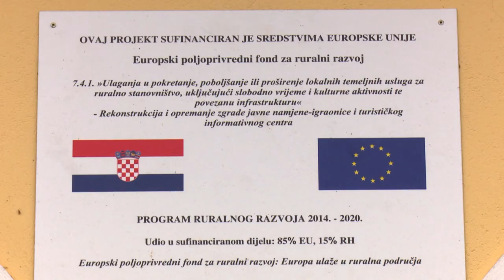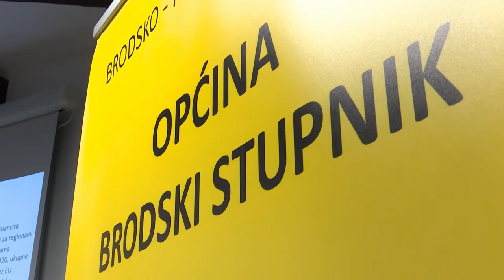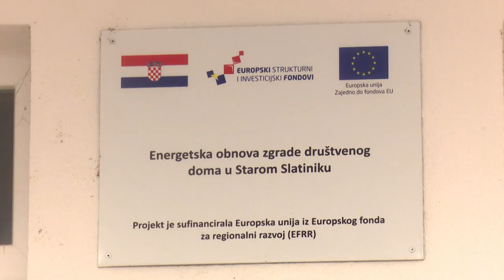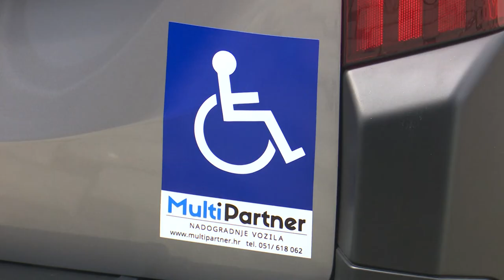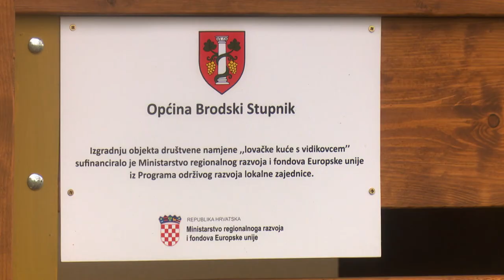SBTV - PRESSING – GORAN JELINIĆ - 29.04.2021.